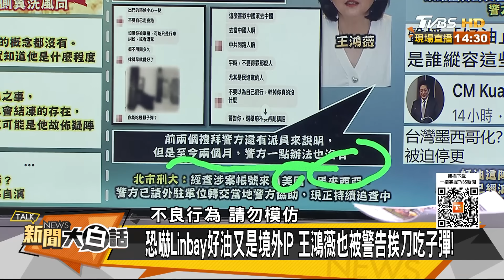他被恐嚇滅門他竟詭異笑了 lin bay好油成新潮流肉中刺？ 新聞大白話@tvbstalk 20230924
主持人：羅旺哲
本集來賓：黃揚明、葉元之、毛嘉慶